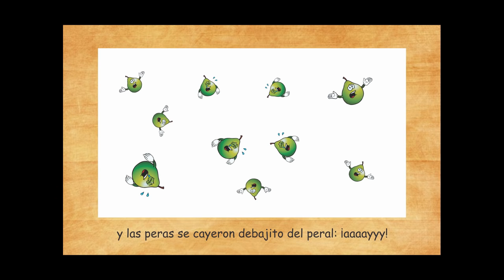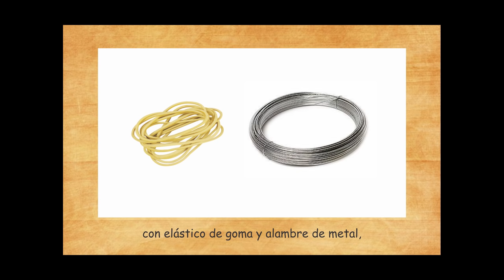El pájaro carpintero - Miss Rosi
🎁 Solo tú, que estás viéndome en YouTube, tienes un descuento especial en todos mis cursos y +500 recursos de estimulación musical. Si buscas desarrollar el potencial en tus niños de 1 a 8 años a través de la música, esto es para ti.

Canal dedicado a la música infantil educativa.